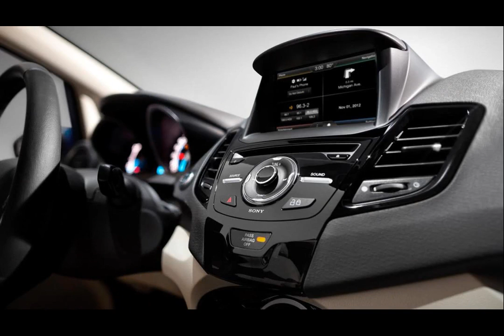ford fusion 2014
2014 ford fusion hybrid
2014 ford mondeo
ford fusion 2014 mpg
ford fusion 2014 colors
ford fusion 2014 review
lease ford fusion 2014
ford fusion 2014 gas mileage